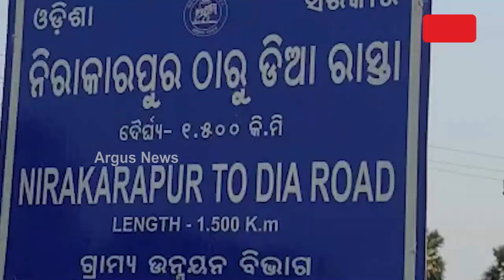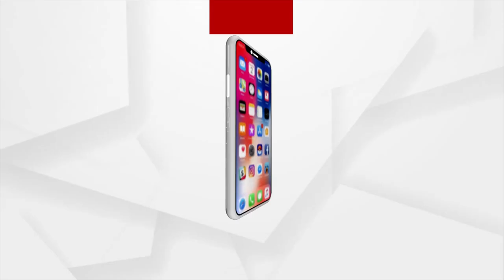ପଞ୍ଚାୟତ କାର୍ଯ୍ୟାଳୟ ନିର୍ମାଣ ଚିନ୍ତା !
୨୦୧୫ରେ ଖୋର୍ଦ୍ଧା ନିରାକାରପୁରଠାରୁ ଅଲଗା ହୋଇ ଗଠନ ହୋଇଥିଲା ଡିଆ ଗ୍ରାମପଞ୍ଚାୟତ । ତେବେ ପଞ୍ଚାୟତ ଗଠନର ୭ ବର୍ଷ ପରେ ବି ହୋଇପାରିନି କାର୍ଯ୍ୟାଳୟ । ଚାଉଳ ଓ ବାର୍ଦ୍ଧକ୍ୟ ଭତ୍ତା ପାଇଁ ଲୋକଙ୍କୁ ଯିବାକୁ ପଡୁଛି ୪ କିଲୋମିଟର । ଖୋର୍ଦ୍ଧାରୁ ଦେଖିବା ଏହି ରିପୋର୍ଟ